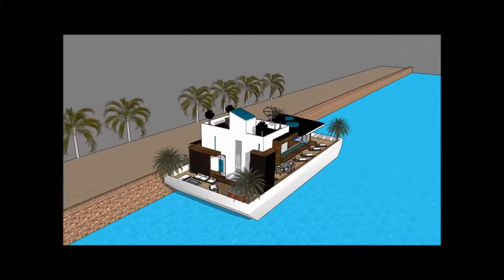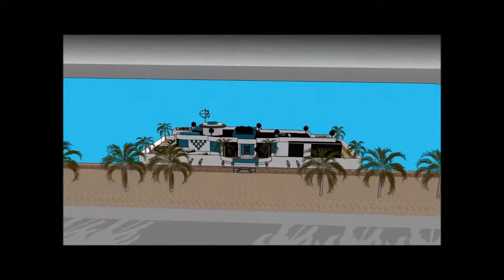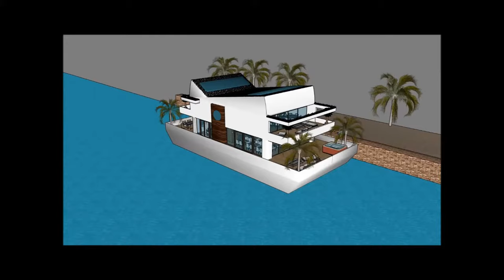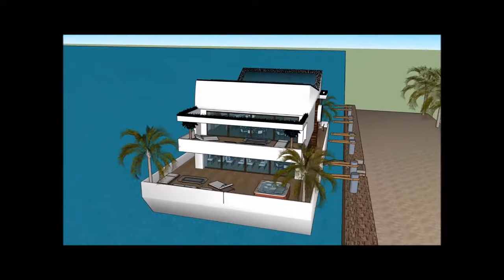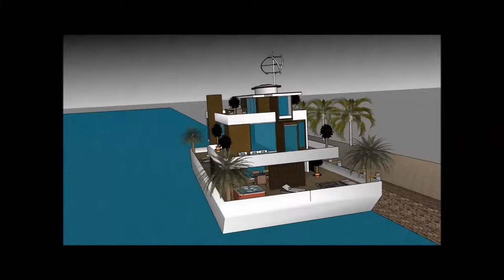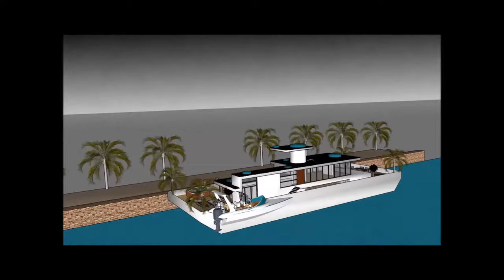Houseboat Casa Fluvial architecture Living on the water while connected BRAZIL Sao Paulo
The Houseboat Casa Fluvial architecture Living on the water while connected with nature in BRAZIL Sao Paulo is made to sustain quality of living as a worldwide concept: Rio de Janeiro Brasília Salvador Fortaleza Belo Horizonte Manau Recifes Moema Distrito Federal Cabo Frio Portugal Porto Lisbon  Algarve Angola Luanda Mozambique Maputo Beira Matola Brooklin Argentina Buenos Aires Vila Olímpia Belem Ceará Guinea-Bissau Conakry East Timor Dili Equatorial Guinea   Malabo Macau Cape Verde São Tomé and Príncipe Vila Nova de Gaia Vila Nova de Gaia Cascais Sintra Luanda Cabinda Pedra Badejo Pedra Badejo Mindelo Venezuela Caracas Chile Santiago Peru Lima or elsewhere.

The Houseboat Casa Fluvial architecture Living on the water while connected with nature in BRAZIL Sao Paulo includes an Extravagant Barge Design ready for the extravagant user to rent the barge Houseboat in Rio de Janeiro Brasília Salvador Fortaleza Belo Horizonte Manau Recifes Moema Distrito Federal Cabo Frio Portugal Porto Lisbon  Algarve Angola Luanda Mozambique Maputo Beira Matola Brooklin Argentina Buenos Aires Vila Olímpia Belem Ceará Guinea-Bissau Conakry East Timor Dili Equatorial Guinea   Malabo Macau Cape Verde São Tomé and Príncipe Vila Nova de Gaia Vila Nova de Gaia Cascais Sintra Luanda Cabinda Pedra Badejo Pedra Badejo Mindelo Venezuela Caracas Chile Santiago Peru lima or elsewhere world wide.